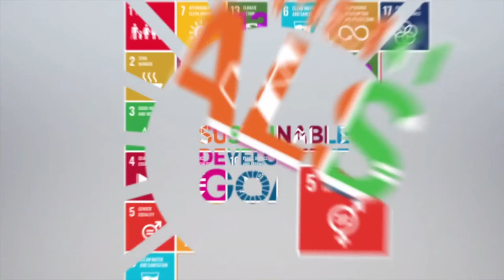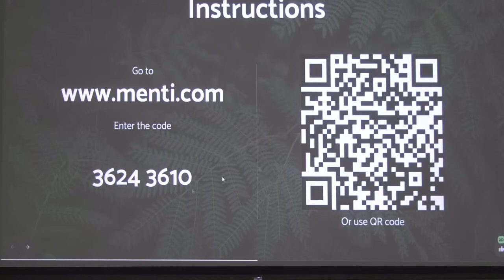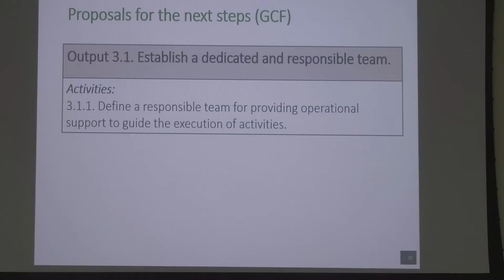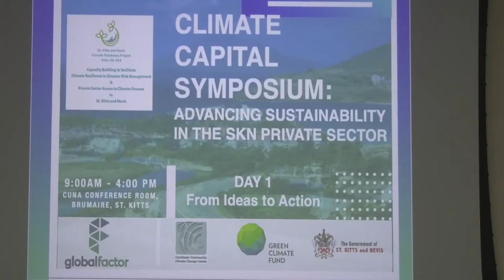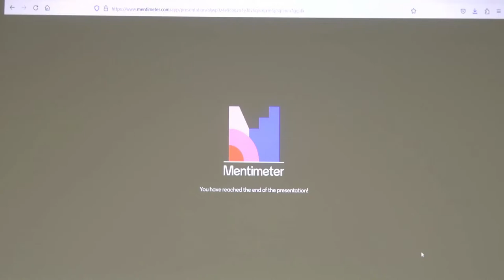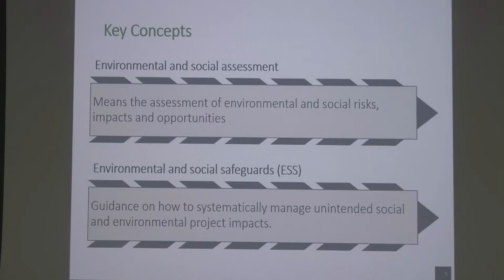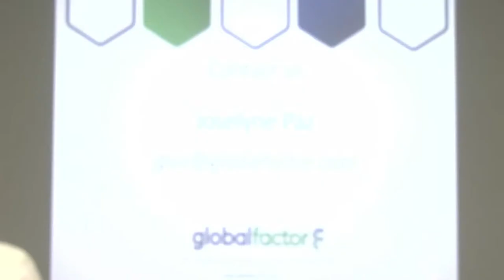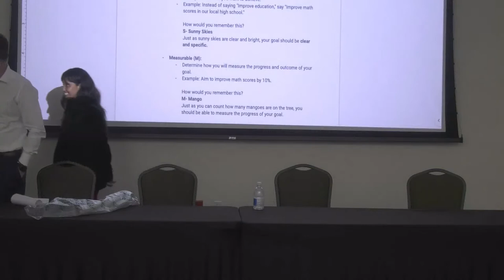Climate Capital Symposium (Day 1)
Amidst the growing urgency for climate action and sustainable development, St. Kitts and Nevis is forging ahead with a transformative symposium focused on advancing and elevating the private sector's capacity to unlock and harness climate finance.

This two-day Symposium is designed to not only equip participants with the skills and knowledge to accelerate actionable, fundable initiatives in an execution-oriented workshop but to also identify and co-create strategies to address barriers to access to climate finance and crowding in private capital.

At the end of the Symposium, the technical team shall finalize not only finalize the Action Plan but also articulate two (2) concept notes of up to $50M EC to be submitted to the GCF Project Preparation Facility and other Climate Funds for Project Financing.